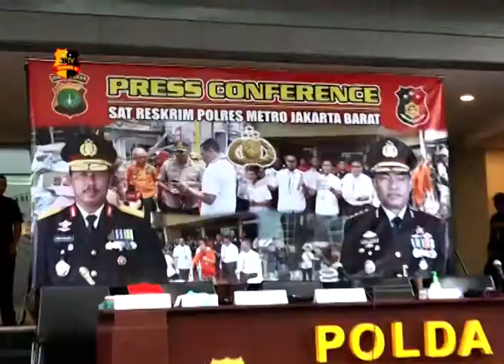POLISI TANGKAP 6 ORANG TERKAIT KEPEMILIKAN SENPI ILEGAL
Polres Metro Jakarta Barat bersama dengan Polda Metro Jaya menangkap enam orang tersangka serta berhasil mengamankan puluhan senjata illegal  termasuk didalamnya adalah senjata api. Kasus ini berhasil terungkap berawal dari adanya penganiayaan yang dilakukan pelaku kepada korban saat proses transaksi jual beli mobil mewah